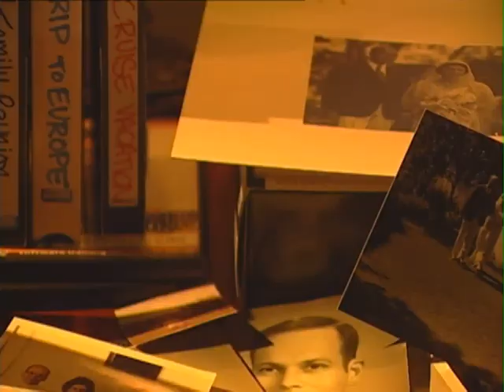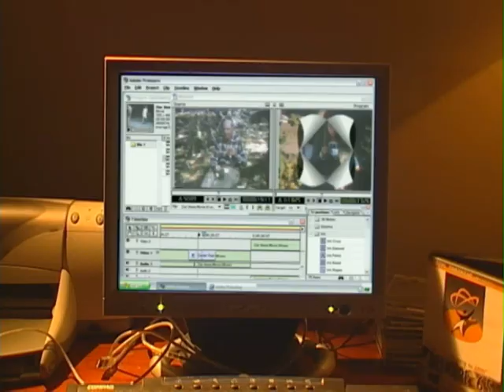Total Training Commercial (Classic)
One of the earlier Total Training commercials back in the day.